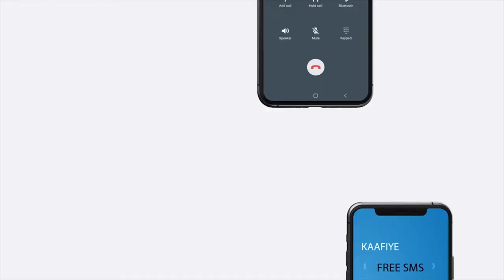Xildhibaanada Golaha Guurtada JSL oo fasax la galiyay.